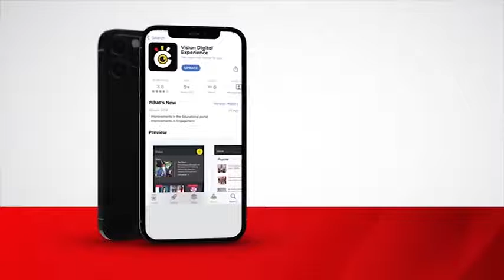Richard Todwong National Resistance Movement Nrm Secretary General